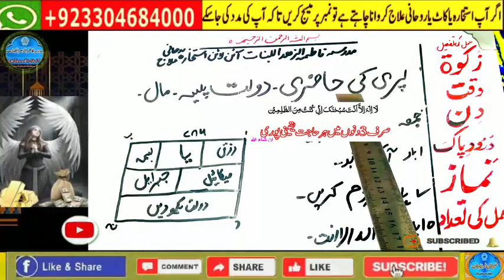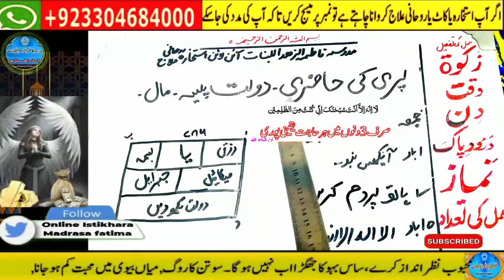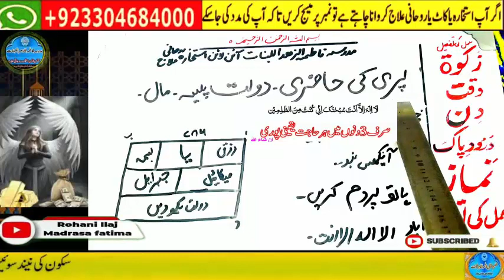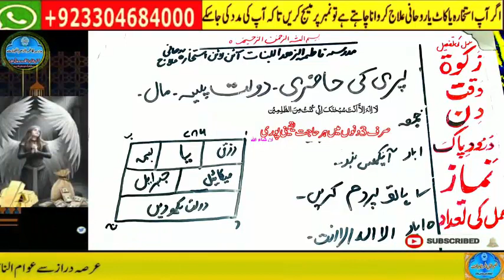wazifa for hajat, wazifa for love, dua, wazifa for love marriage, mohabbat ka wazifa